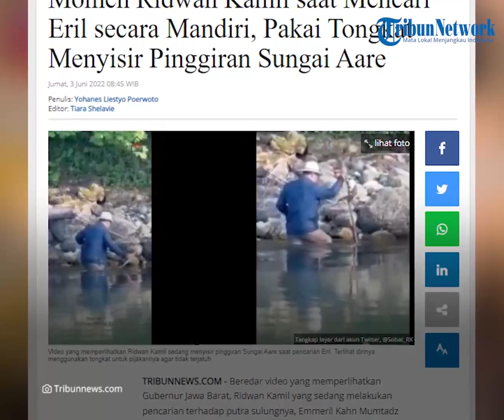Sebelum Pulang ke Indonesia, Ridwan Kamil Sempat Terekam Cari Eril Pakai Tongkat Susuri Sungai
TRIBUN-VIDEO.COM - Status pencarian putra sulung Ridwan Kamil, Emmeril Kahn Mumtadz atau Eril kini menjadi tenggelam.

Kendati begitu proses pencarian terus dilakuka.

Terekam Ridwan Kamil menyusuri sungai bagian tepi menggunakan tongkat untuk mencari keberadaan Eril.